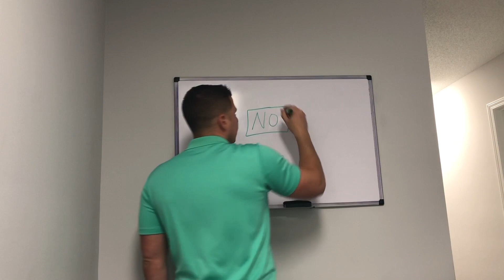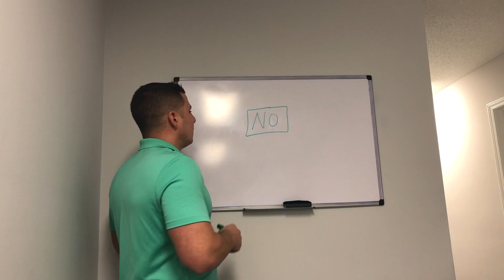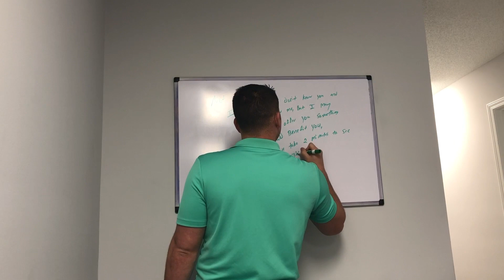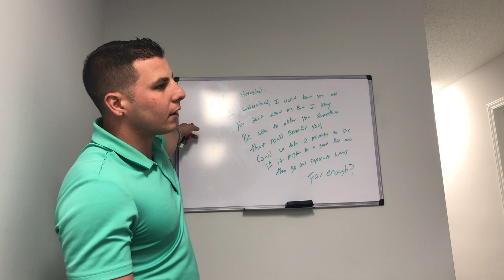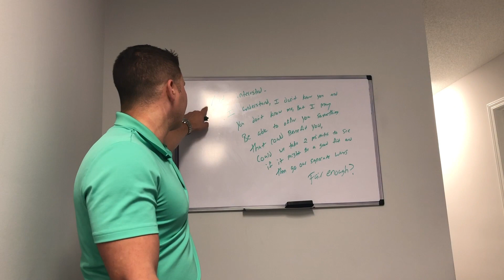7th Call Training | How to Overcome Objection In a Sales Call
In today's training, I discuss ways on how to overcome an objection during a sales call. I discuss rebuttals and how to handle "no". To learn more, or to sign up, please visit our